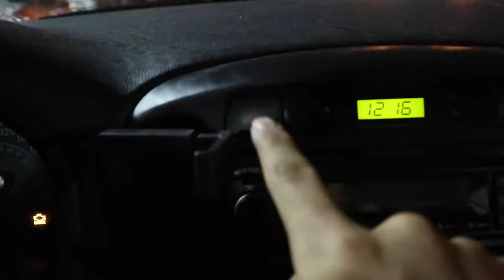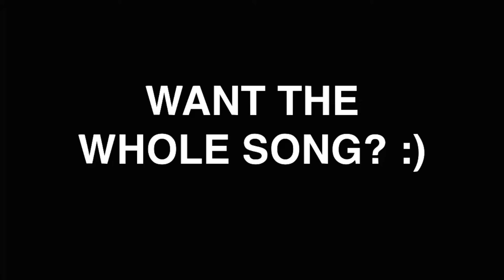Car Sounds Make Music - Promo Video - Edm/pop music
Car Sounds Make Music - Promo Video - Edm/pop music - Frisky Bulldog

Experimenting with car sounds to make music, in fact everything around us can make good melodies that combined and in the right tempo makes great music, well at least for some of us.  I haven't have the chance to come around this and finish it but one day I'll find the time

But you Lord, are a shield around me..